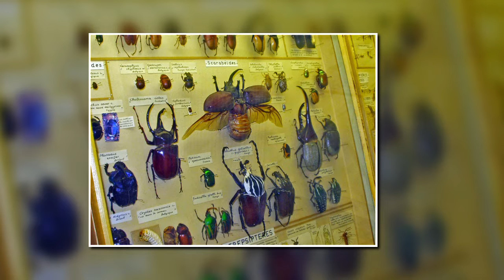Liège - Mars & Mai 2005